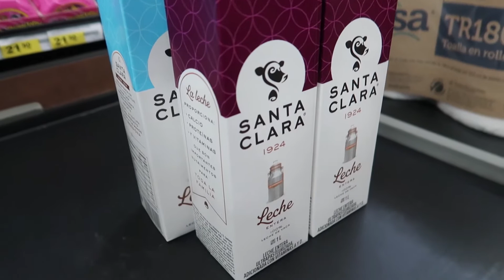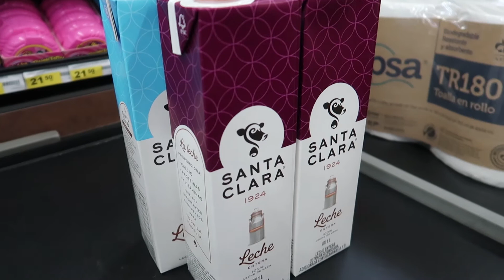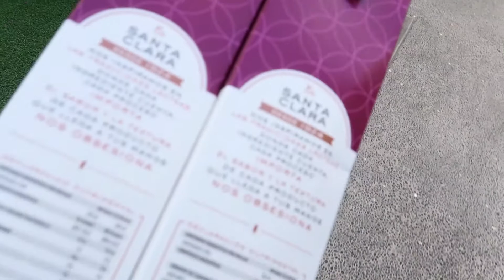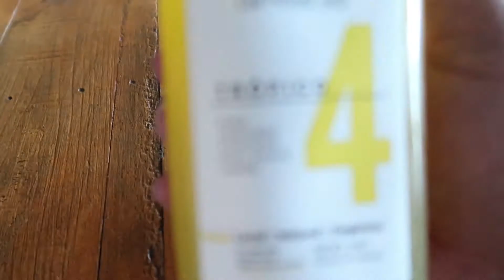Detox | Tomé puros jugos durante 3 días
Aquí les dejo un nuevo video! de vuelta al formato inicial, seguiremos con los podcast pero le dedicaré un poco más de tiempo a esto de vloguear un poco, espero les guste y lo puedan compartir, si no se han suscrito echenme la mano haciéndolo!
Saludos!